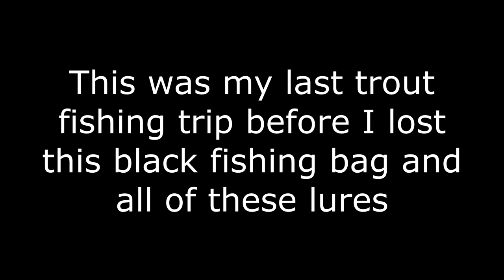Fishing For Big Brown Trout In A Small Stream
I decided to go trout fishing in a stream that I know tends to hold a few big trout. I was fishing with the "Quality over quantity" mentality.